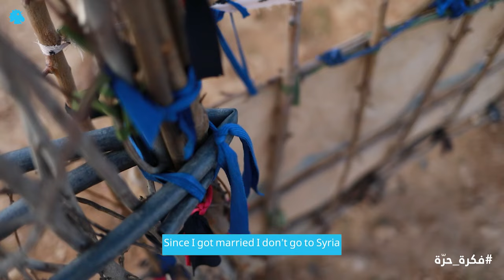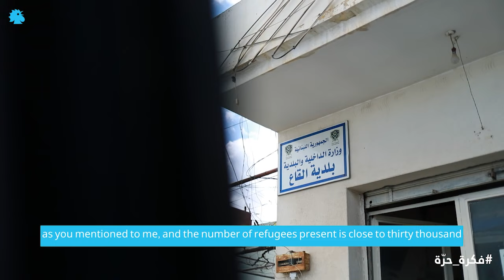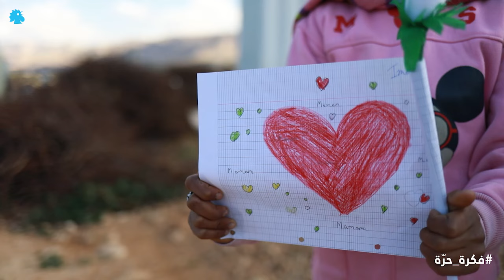نازح يتقاضى 13 مليوناً واللبنانيون يحصون الولادات... ماذا بعد الترحيل؟